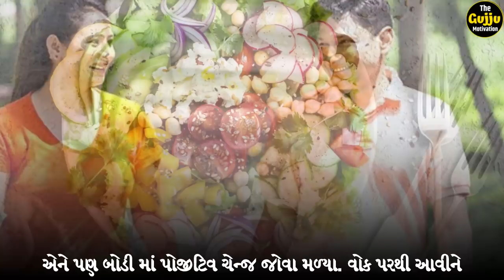પત્ની ની ગંભીર બીમારી | The husband saved his wife from a serious illness | By The Gujju Motivation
- Gautam Miyani
- Tushar Tejani

!! See More !!